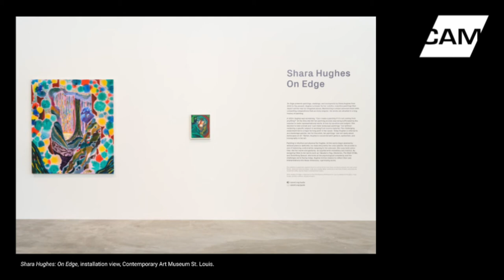Artist Talk: Shara Hughes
Shara Hughes and CAM Chief Curator Wassan Al-Khudhairi talk about the artist’s seven-year survey, On Edge.